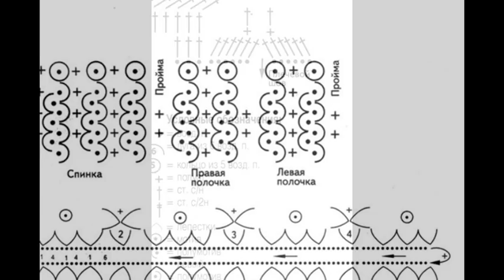Crochet Patterns| for free |crochet cardigan| 869